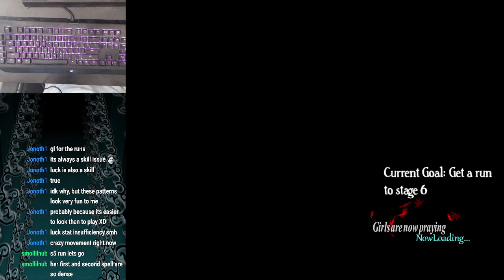Dying on Seija's final again (Touhou 14 LNB attempts)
I don't know why playing Touhou 14 exhaust me so much, but it does.